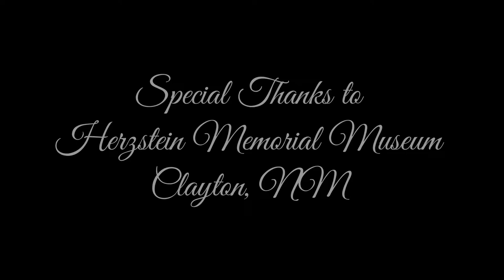Sweet By and By - Solo Alto Flute (Repurposed Church - Hertzstein Memorial Museum, Clayton, NM)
About the church:

Originally built in 1919 as the Epispical Methodist Church, it has been repurposed and reused for everything from a bowling alley, a roller skate rink, a library, and since 1987, a museum of the history of Clayton, NM

Sweet By and By

In the sweet in the sweet
By and by by and by,
We shall meet on that beautiful shore;

The melodious songs of the blest,